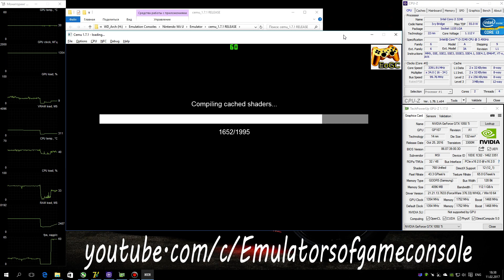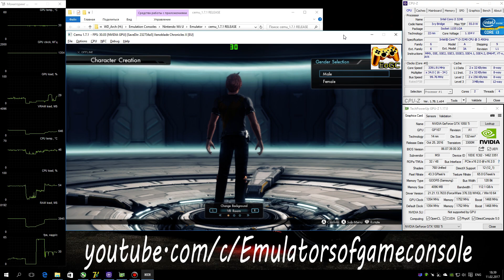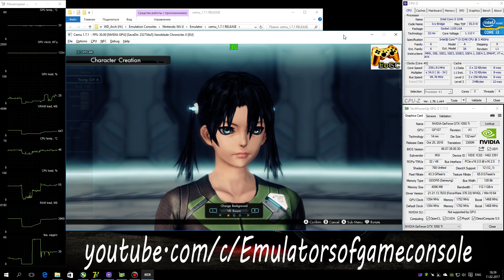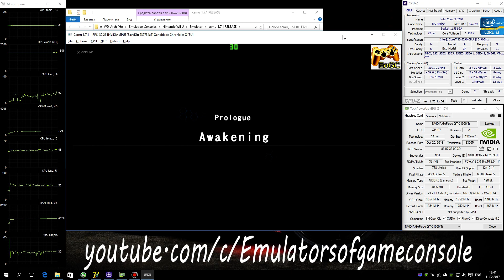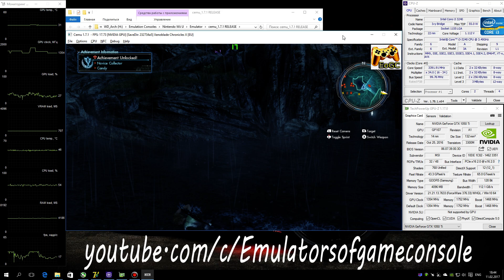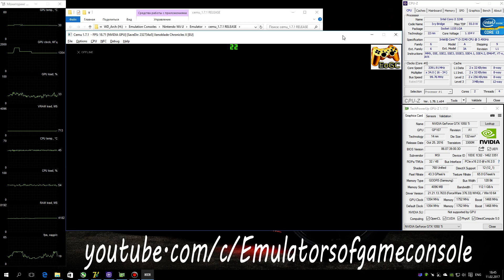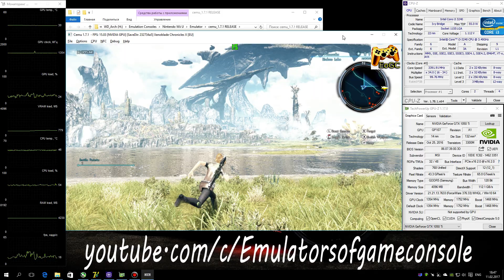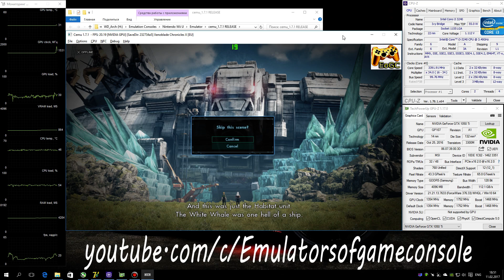CEMU 1.7.1 Wii U Emulator - Xenoblade Chronicles X (2015). Ingame. Test #16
My Spec:
Xenoblade Chronicles X
Status: Playable / Ingamе
Realtime Footage
Запускается нормально, загрузки проходят быстро. Звук ОК. Графика в целом рендерится хорошо. Производительность немножечко улучшилась, но как видно по графикам ограничена процессором. В принципе игру можно запускать даже в 4K разрешении, на фпс это практически не влияет, картинка будет чуточку почетче.
Ждем обновлений :)